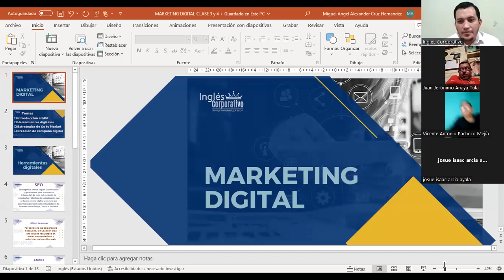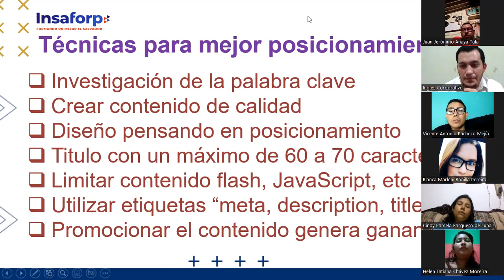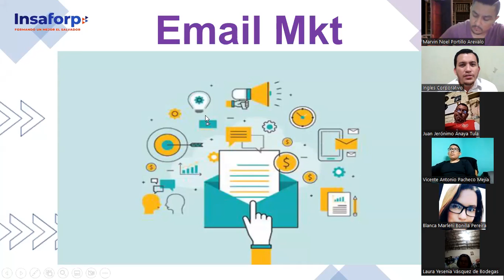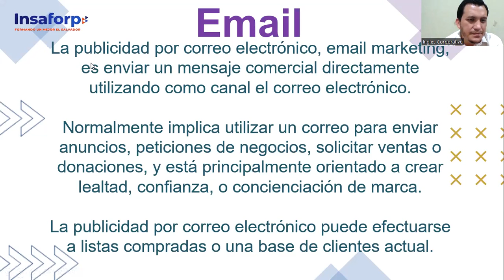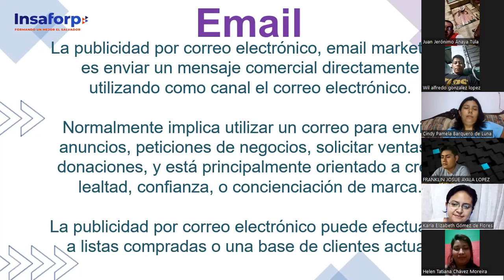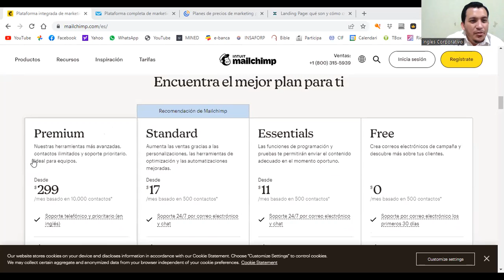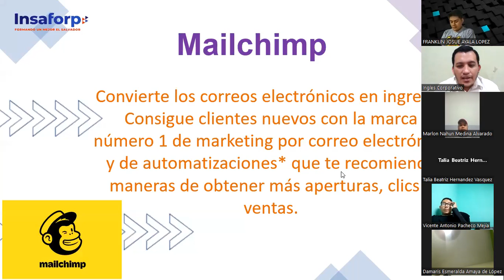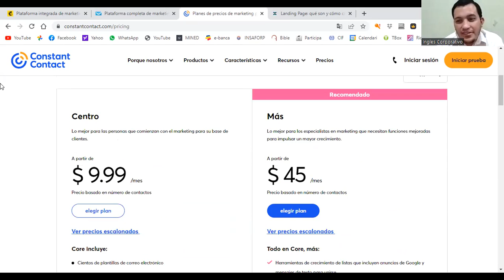Inglés Corporativo-Clase 3- 29-09-2022-Aplicacion de las 4Ps del Marketing Mix